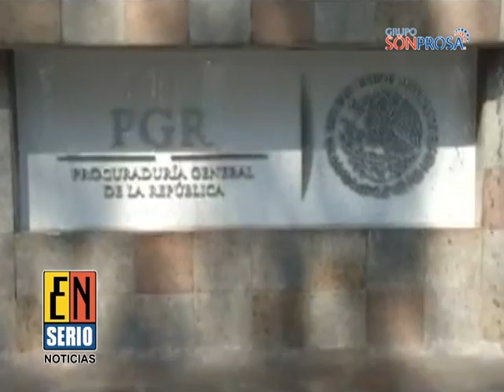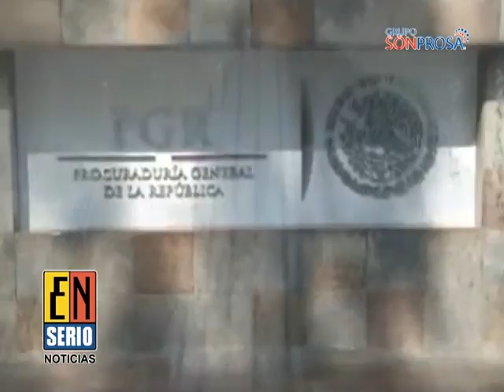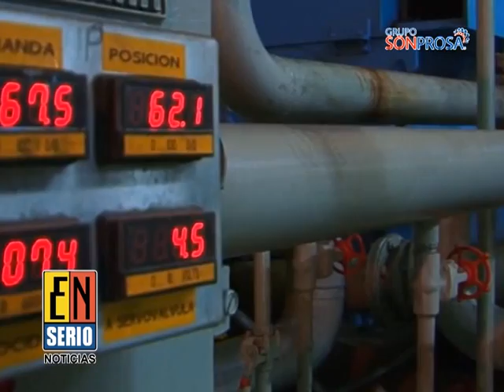El procurador Murillo Karam reveló que son mas de 40 los detenidos